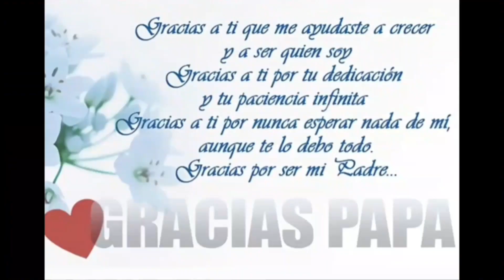Feliz Cumpleaños - Feliz cumpleaños que cumplas muchos años más...